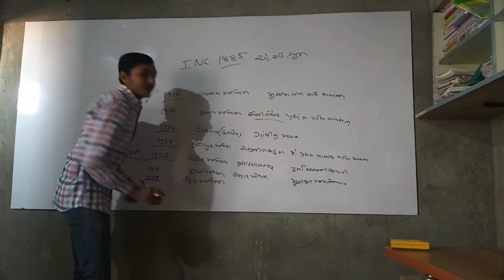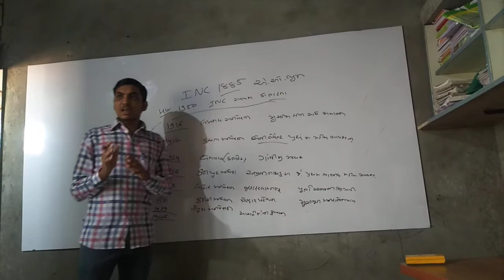Indian National Congress adhiveshan part 2 by Vatshal olakiya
HD classes Ratanpar
Vatshal olakiya
Rohit olakiya sir